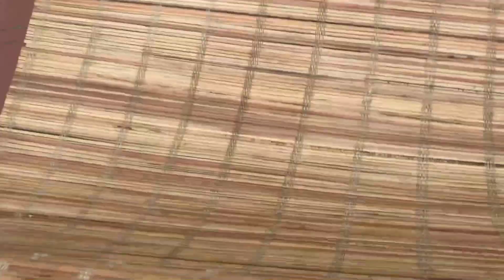Cách Phơi CAU Cho Bà Ngoại Xinh Gái Không Bị Bung Hạt - Areca Nuts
☞ Bán các sản phẩm trồng cây, muốn mua giá rẻ gọi 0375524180 (có dùng Zalo)
- Bán trên 50 loại hạt rau giống
- Bán túi vải trồng cây
- Bán túi bầu ươm cây
- Bán kích rễ, kích hoa, kích đậu quả
- Bán phân bón hữu cơ cho rau và hoa
☞ Chỉ cần cho em địa chỉ, em Ship tận nhà, không phải thanh toán trước
☞ Ngoài ra em còn tuyển CTV Online cùng bán các sản phẩm trên (hoa hồng 15% đến 60%)
☞ Nhớ để lại bình luận nhé. Chúc các bạn xem video vui vẻ :)